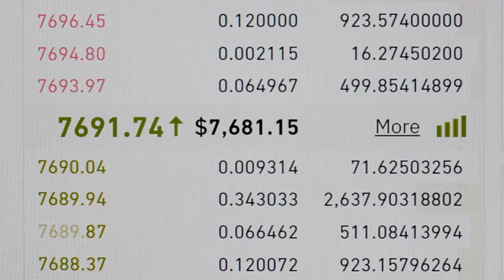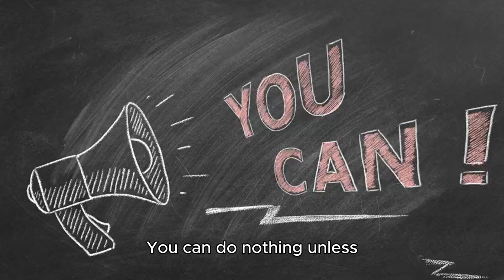Why AI-Generated YouTube Videos are AWFUL (And Why I Made This Terrible One)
This video is a deliberate descent into the abyss of AI-generated YouTube content—a dark parody that exposes the soulless, robotic nature of these videos. I’ve made this one intentionally bad to shine a light on the disturbing trend of creators sacrificing originality for views. This is a grim look at what happens when creativity is replaced by algorithms, and real personalities are erased in favour of profit. If you’re fed up with the flood of plastic, emotionless content, join me as we mock the AI takeover and confront the bleak future of digital creation.